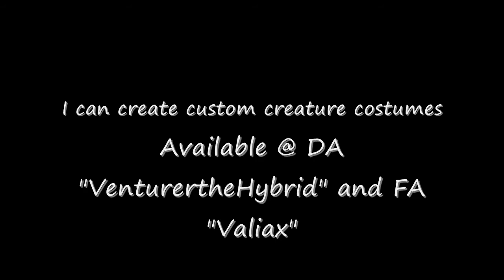Black and Red Wolf Partial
Latest partial suit made. This is a black and red snarling wolf partial featuring armsleeves, handpaws, and tail. The suit is NOT FOR SALE, it was commissioned for someone and will debute at FWA this year!

And because this particular character is a Team Fortress 2 fan, he commissioned a hand sewn plush of the Sandvich. He plans on becoming a "Heavy Weapons Wolf".

Features:

-Hinged jaw
-Semi-toony following eyes with double vision in the pupils and front of the eye.
-Taxidermy wolf jawset from Van dykes, painted up by me
-Airclay tongue molded by me
-The handpaws contain resin black K9 claws and latex K9 pawpads courtesy of Monoyasha.
-Hand sewn black and red 'hair'
-Latex k9 nose courtesy of Monoyasha
-Snarling/Angry expression
-Base made of plastic canvas/mesh/foam